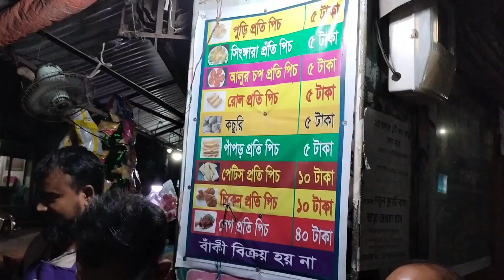সন্ধ্যায় একটু নাস্তা কিনার জন্য বাহিরে গিয়েছিলাম।